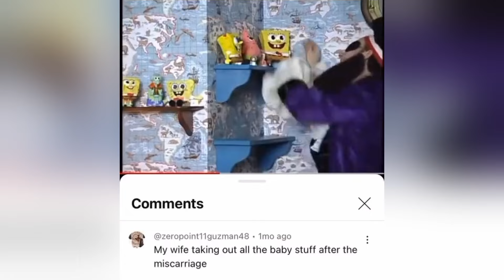Memes on the Spectrum - Vol. 12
Had to re-upload due to censorship. Do whatever y'all want.

The 12'th drop (again) of low quality memes for the boys.